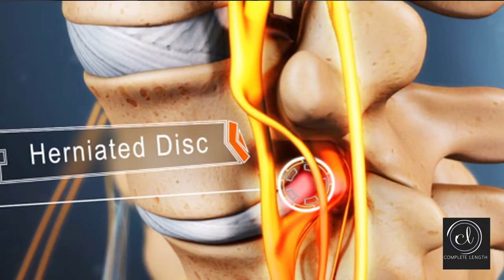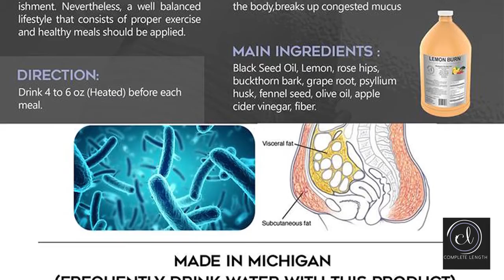Learn How Lemon Burn Changed Charlie's Life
Lemon Burn doesn't just help you lose weight, it helps with high blood pressure and Lupus to name a few.  Hear first hand just how this product has changed Charlie's life.

lemon burn, lose weight, high blood pressure, lupus, pain, complete length, Rhadiyah Hutchen